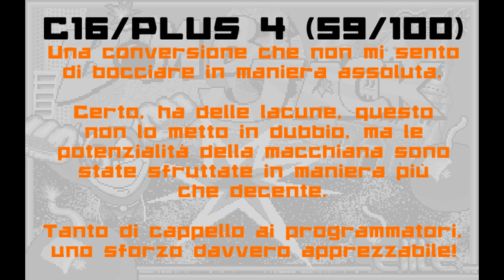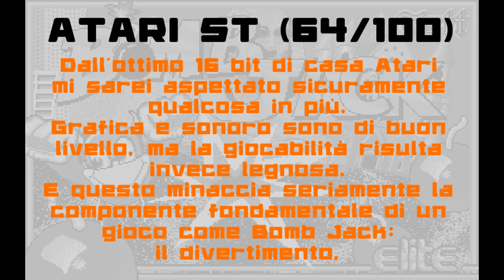LET'S COMPARE #18: BOMB JACK by Sala Giochi 1980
BOMB JACK - Tehkan 1984
Per la puntata nr.18 dei nostri famosi ‘Let’s Compare’, stasera ho scelto un mostro sacro assoluto dell’era Arcade: il mitico BombJack. Bomb Jack è un platform-game sviluppato e pubblicato da Tehkan nell’Ottobre del 1984. L’idea originale del gioco è da attribuirsi a MichitakaTsuruta, responsabile di capolavori del calibro di Guzzler e Solomon’s Key sotto la supervisione del grande Kazutoshi Ueda, mente quest’ultima che aveva già dato i natali ad altri grandi coin-op quali Mr.Do e Lady Bug. Nel gioco si controlla Jack, intento a ripulire tutti i livelli dalle bombe che sono sparse in ogni angolo. Detto così sembra semplice, ma vi possiamo assicurare che nella realtà non lo è proprio. Innanzi tutto i livelli sono popolati da nemici d’ogni sorta e genere, nemici che più si avanza nei vari livelli più diventano veloci e ‘intelligenti’. Inoltre più si perde tempo a disinnescare tutte le bombe nel livello e più i nemici aumentano di numero, dato che si generano in continuazione, quindi bisogna essere precisi, ma anche veloci. Il giocatore può decidere due differenti approcci per affrontare Bomb Jack: fare più livelli possibile, oppure andare a caccia di un bel record. Nel primo caso il giocatore dovrà cercare di disinnescare tutte le bombe del livello senza seguire nessun ordine, e stando bene alla larga dagli agguerriti nemici. La seconda modalità invece è un po’ più impegnativa, e sarà sicuramente scelta dai giocatori più esperti. C’è da dire infatti che soltanto una bomba ha la miccia accesa, per ottenere un bonus a fine livello toccherà disinnescare le bombe nella sequenza che viene imposta dalla Cpu.
Chiaramente per riuscire a prendere tutte le bombe in sequenza, la Cpu le colloca in modo da far fare al giocatore lo slalom tra i tanti nemici, e riuscire nell’impresa non sarà davvero cosa facile, esclusi i primi tre/quattro livelli nei quali la cosa riesce senza troppi problemi anche senza essere necessariamente un campione.
Come nella migliore tradizione di questo tipo di giochi, anche Bomb Jack mette a disposizione alcuni bonus e power-up, contrassegnati da lettere dell’alfabeto, utili per progredire nel gioco e per aumentare il punteggio. Eccoli qui di seguito:
Moltiplicatore – è posto in alto al centro dello schermo di gioco e moltiplica ogni punto raccolto per il numero da lui indicato. Il moltiplicatore si incrementa raccogliendo i bonus contrassegnati dalla lettera B. Quando si passa al livello successivo il moltiplicatore si azzera e riparte da 1.
Lettera P – Jack diventa temporaneamente invincibile e può uccidere i nemici semplicemente passandogli sopra, ovviamente guadagnando dei punti bonus per ogni nemico eliminato.
Lettera B – dona un bonus di 1000 punti e incrementa di un punto il moltiplicatore.
Lettera E – dona una preziosissima vita extra + un bonus di 1000 punti.
Lettera S – dona un credito (proprio come succede nei flipper) + un bonus di 1000 punti.
Ogni livello di Bomb Jack si svolge in uno dei seguenti luoghi: la Sfinge in Egitto, l’Acropoli in Grecia, il castello bavarese di Neuschwanstein, sfondo di grattacieli, e una panoramica notturna su una città illuminata.  Le immagini dello sfondo si ripetono ciclicamente ogni 5 livelli, ma le piattaforme dell’area di gioco sono diverse per ogni livello. Tale schema si ripete fino al 18° livello, dal 19° in poi ogni livello si ripete.
In merito all’incalzante colonna sonora del gioco, c’è da dire che la musichetta del primo livello è la fine della canzone dell’anime giapponese ‘Spoon Oba-san' (Lo strano mondo di Minù), cantata dal famosissimo (in Giappone) Mari Ijima, che andava in onda nel 1983, proprio mentre Tehkan iniziava lo sviluppo di questo titolo. Nel secondo livello invece si ode ‘Lady Madonna’ dei Beatles: vennero pagati i diritti per l’utilizzo di tale brano, ma per alcune conversioni più recenti (Xbox e Ps2) tali diritti non erano più validi, e la musica venne sostituita con altra.
Insomma ci troviamo di fronte davvero ad un grande capolavoro che ogni frequentatore di bar e sale giochi degli anni ’80 conoscerà molto bene.
Per diverse ragioni non sono riuscito ad includere in questo video tutte le versioni uscite negli anni, mi sono limitato a registrare e commentare quelle che seguono in ordine di apparizione:

1) ARCADE - Tehkan 1984 (88/100)
2) AMSTRAD CPC - Tehkan / Elite 1986 (45/100)
3) C16/PLUS 4 - Tehkan / Elite 1986 (56/100)
4) ZX SPECTRUM - Tehkan / Elite 1986 (57/100)
5) COMMODORE 64 - Tehkan / Elite 1986 (59/100)
6) ATARI ST - Tehkan / Elite 1988 (64/100)
7) AMIGA - Tehkan / Elite 1988 (67/100)
8) GAME BOY - Tehkan / Infogrames 1992 (72/100)

Per conoscere il mio personale giudizio di ogni versione, come sempre vi toccherà vedere il video fino alla fine, ma poi fatemi sapere cosa ne pensate.
Buona visione.
Alex